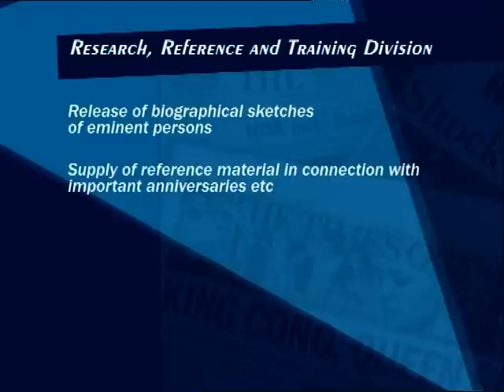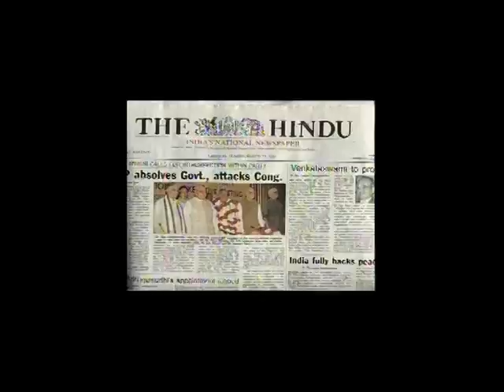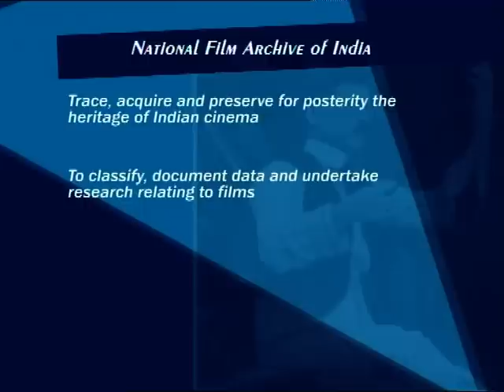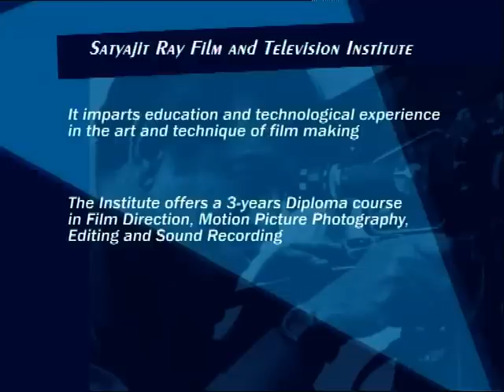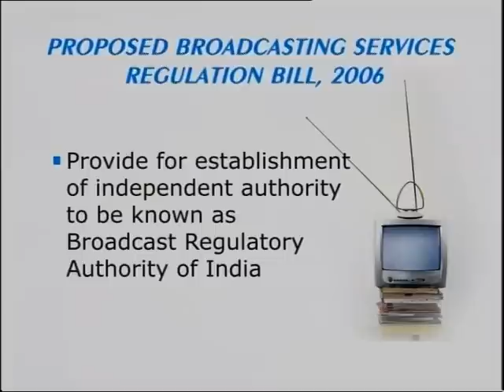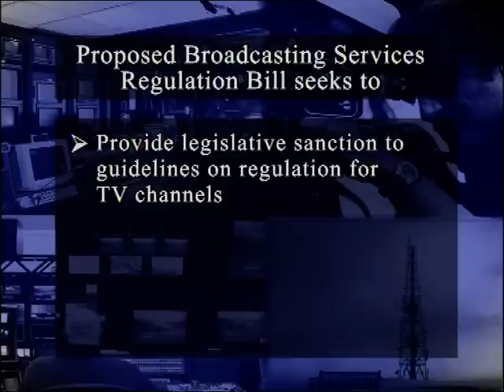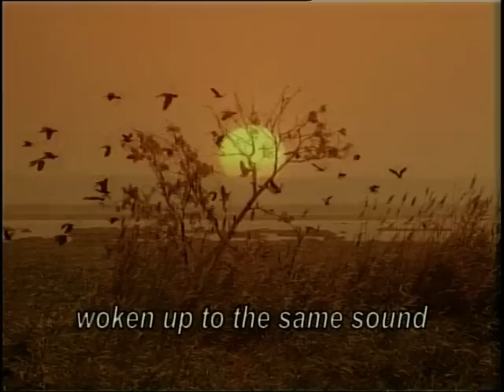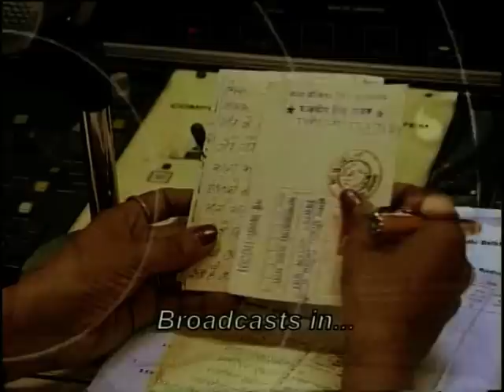Lok Sabha TV: Policy Priorities: Priya Ranjan Das Munshi in conversation with Vartika Nanda